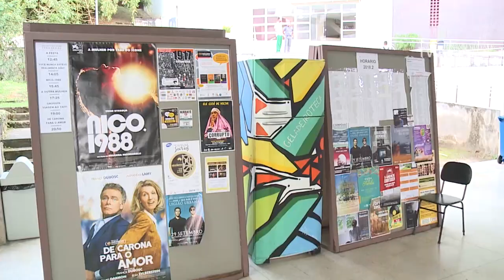Sala de Arte: fique por dentro do circuito alternativo de cinema em Salvador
Quem gosta de assistir a um bom filme nem sempre prefere ir aos cinemas tradicionais conferir aquelas produções  hollywoodianas. As salas de arte de Salvador também são bastante frequentadas,
muitos dos filmes reproduzidos nessas salas de cinema alternativo já foram premiados, indicados a premiações ou são exibidos em festivais. Veja na matéria de Patricia Oliveira.

Imagens: Benigno Filho
Assistente de câmera: Geovane Santos